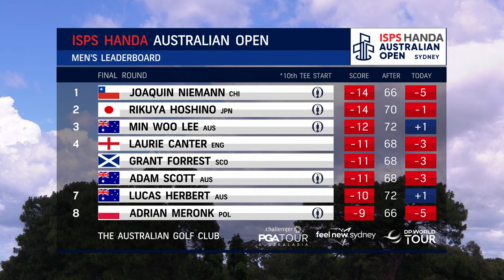Round 4 | Highlights | 2023 ISPS HANDA Australian Open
Ashleigh Buhai has successfully defended her title by holding off Minjee Lee by one shot, with Joaquin Niemann going head-to-head in a two hole playoff with Rikuya Hoshino to eventually claim the Stonehaven Cup.